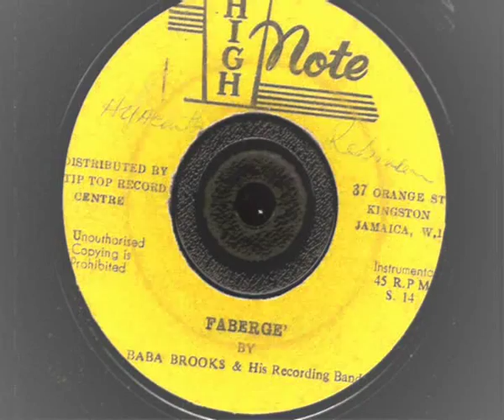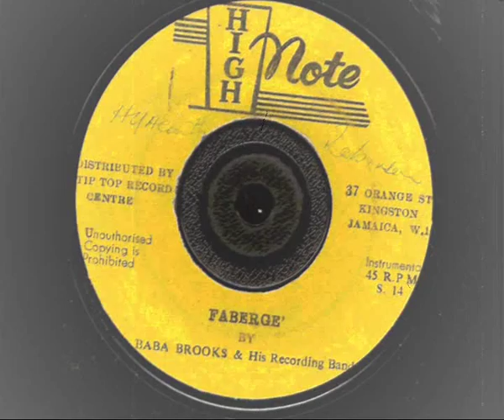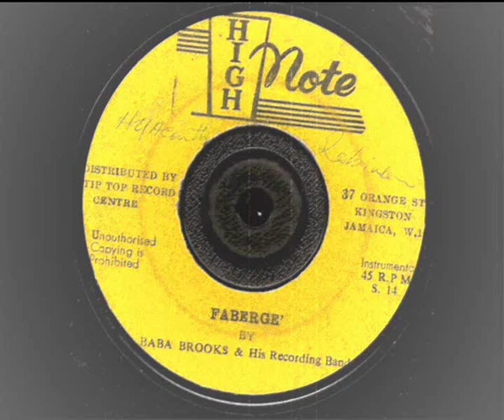baba brooks - faberge - high note records- ska jazz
Non-profit, educational or personal use tips the balance in favour of fair use. baba brooks - faberge - high note records-  ska jazz    great chune, one of me favorites Baba proves that ska isnt just about rocking, although this tune rocks like mad. Recorded for producer Sonia Pottinger in 1967.  ...enjoy!!!